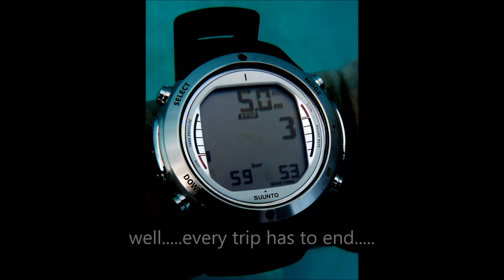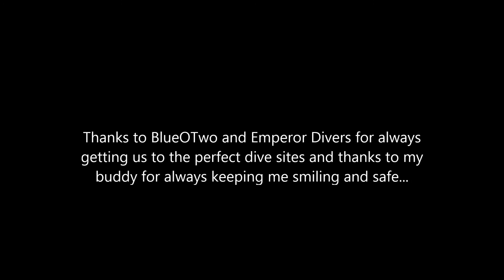2014 Diving - Deep South Red Sea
CORRECTION: Credit to Rikke (not Stine) Stausholm!